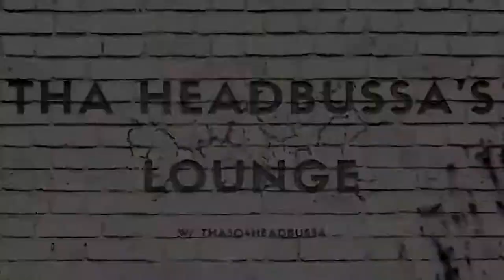GENERAL RADAHN'S NIECE??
Shoutout to DAWN, the Niece of Radahn!!

5k QLED - Downscaled to 936p

CPU: RYZEN 1950x Threadripper
AIO: Cooler Master TR4 Edition 360 RGB
GPU: RTX 2080ti
AIO: ThermalTake RGB 360
RAM: 2x16gb Trident Z RGB
Storage: Samsung 970 EVO 500gb NVME
Case: Lian Li Dynamic Razer Edition
Monitor: 5k Ultrawide 120fps | 1080p 120hz TCL